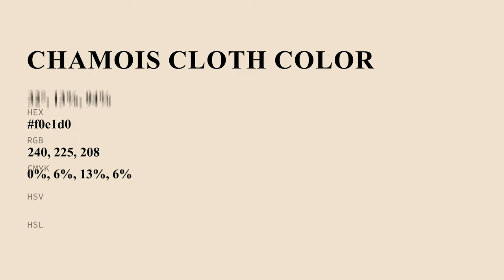Chamois Cloth color f0e1d0 hex Cool Orange color f0e1d0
What color is Chamois Cloth ? f0e1d0 hex, Cool Orange color f0e1d0

Hex f0e1d0 Color Code is also known as Chamois Cloth color